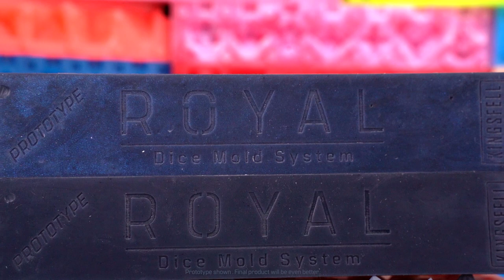Royal Mold System - Teaser Trailer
You asked about molds... and the answer is yes.

Royal Mold System. Custom dice molds by Kingsfell. It's been a long 6 months of R&D to get to this point, and I'm finally able to announce that I've gotten these to a place where I feel comfortable offering them to the wider public. Your logo, your font, all in molds that fix nearly everything frustrating with the common mold designs.

Coming to Kickstarter October 6th 2020 (there was a one week delay unfortunately)